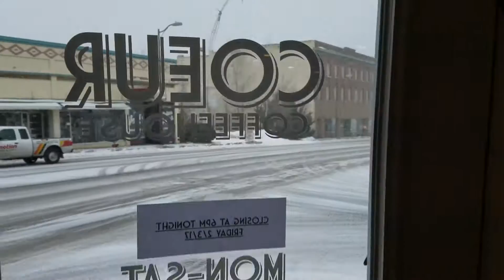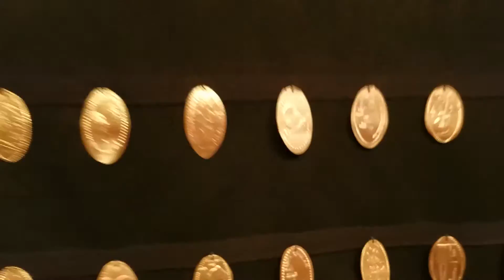Winter RETURNS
If you're wandering through Spokane, be sure to check out the Richmond Art Collective on your way through! and get caught up easier using this